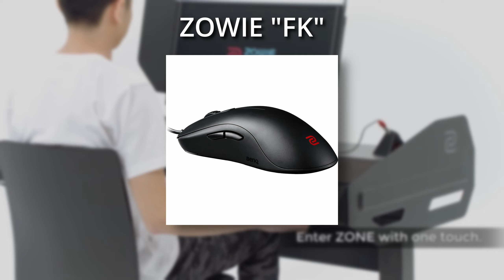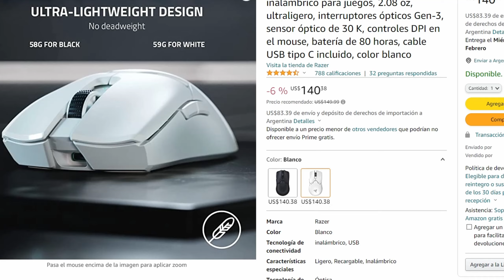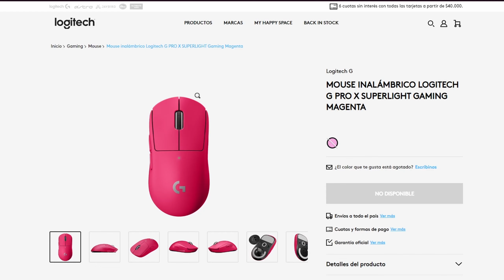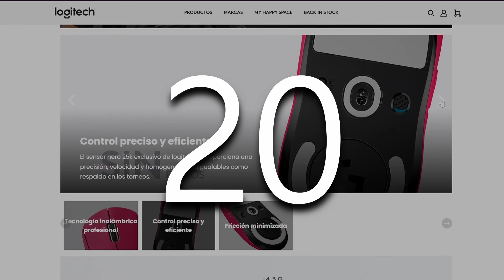POR ESTO el 75% de PROS en CS2 USAN ESTE MOUSE!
En este video vamos a ver por que los PROS en CSGO ahora usan el LOGITECH G PRO X SUPERLIGHT y por que se proclama el mouse mas popular del momento, pero no es tan perfecto como parece.